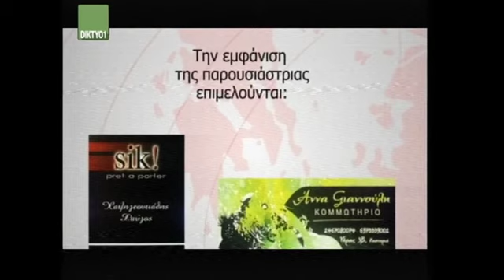2016 09 20